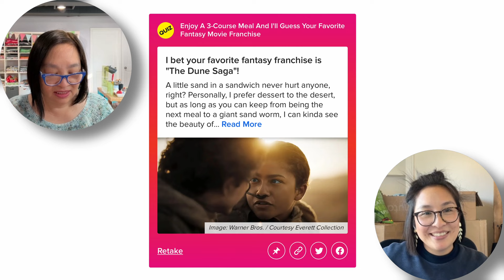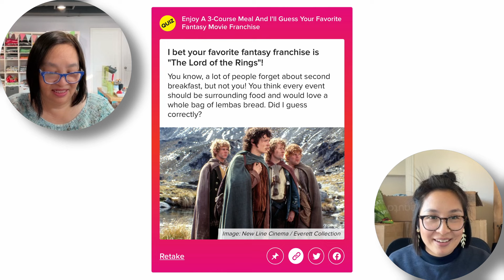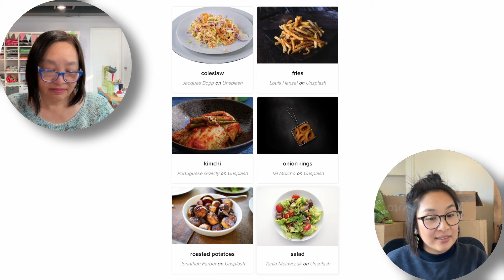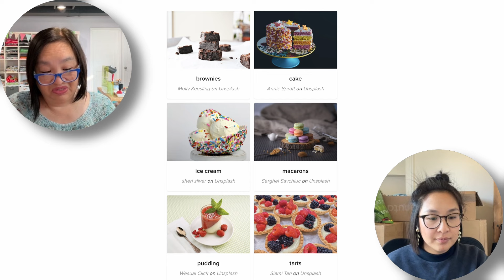Ep 141: A lot of undressing || a knitting & crochet podcast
// LINKS //